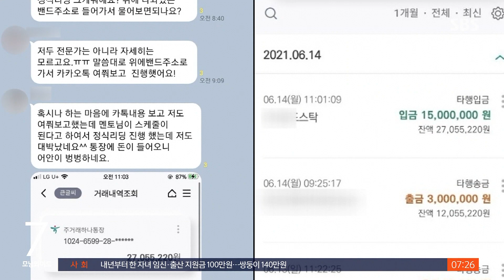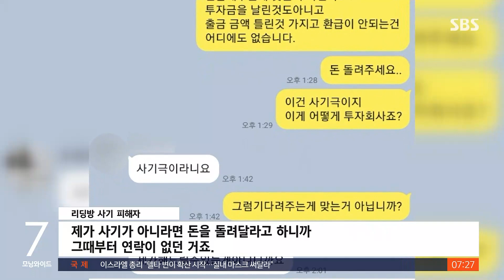"금 투자 알려준다" 초대된 그 방, 처음엔 돈 주더니… / SBS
주식과 가상화폐 투자 열풍이 최근에는 금 투자로 번지면서 각종 정보를 주고받는 SNS '리딩방'이 우후죽순 등장하고 있습니다. 이 금 투자 리딩방에서도 역시 사기행각이 늘고 있습니다.
KNN 박명선 기자입니다.